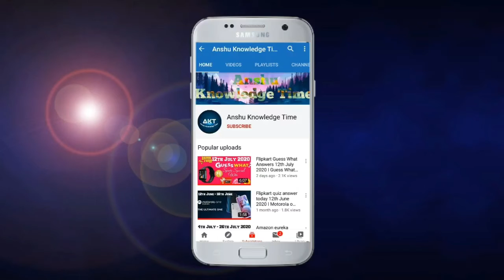Flipkart Fake Or Not Fake Quiz Answers Today 15th May 2021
Cover Topic :-

1. Ep-154 fake or not fake